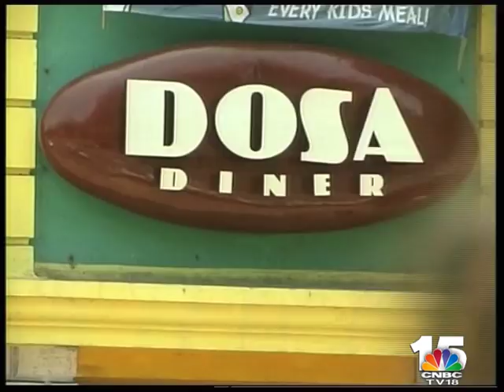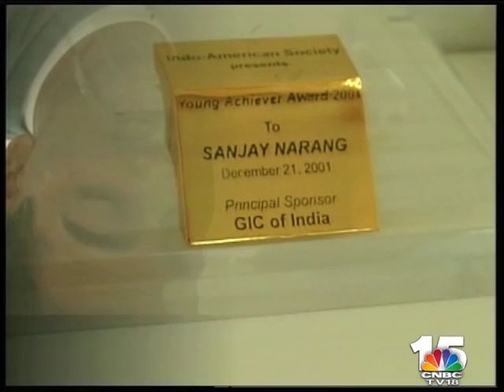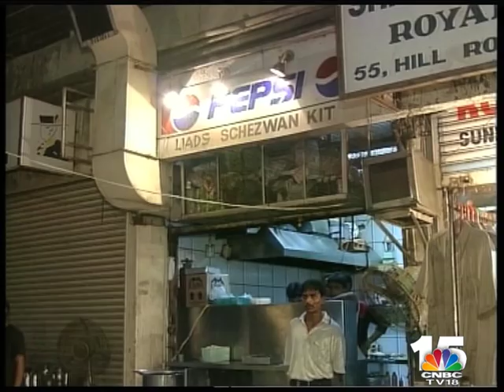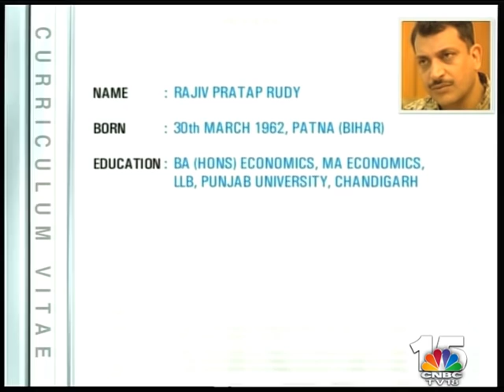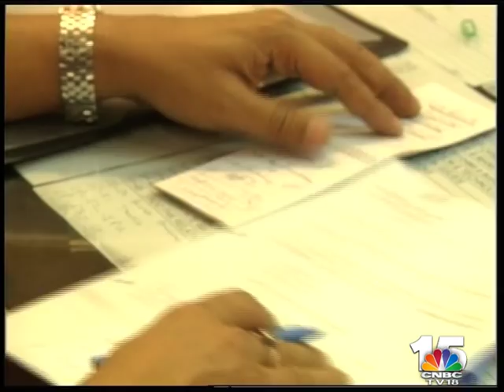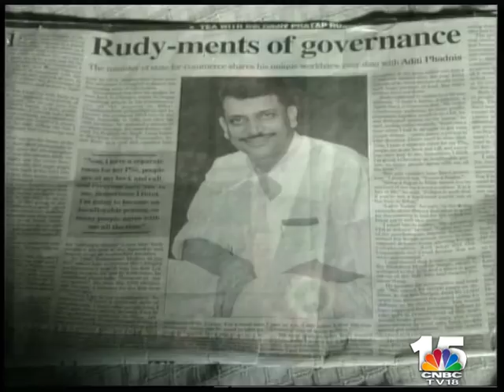The First Ever Episode Of Young Turks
Telecast date: 11th June 2002